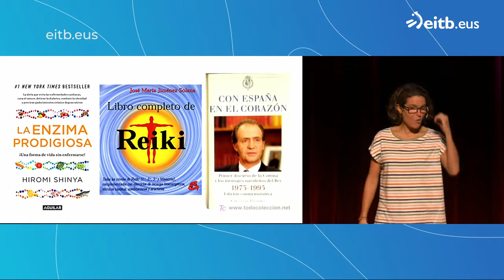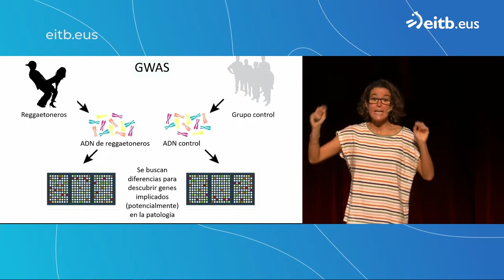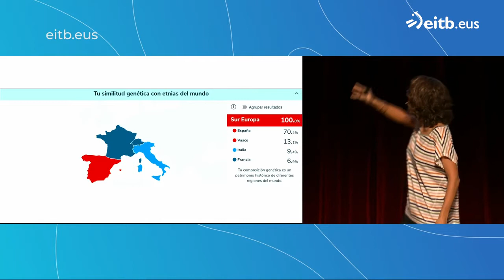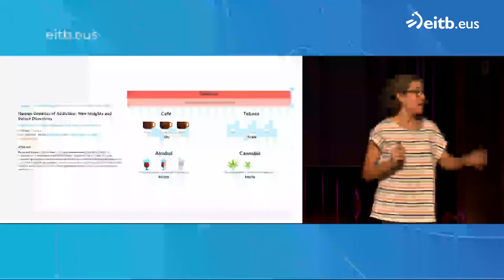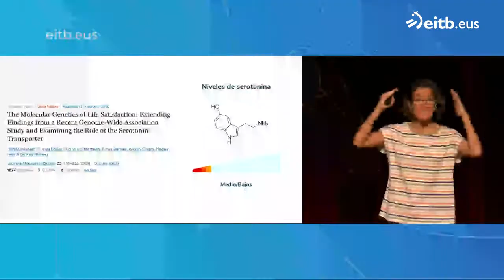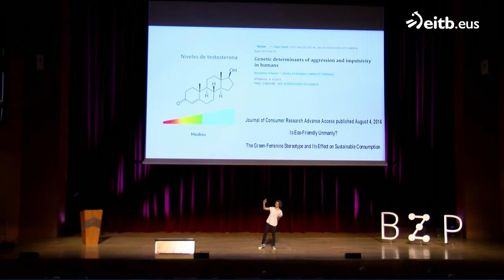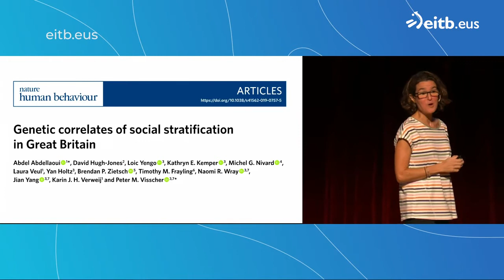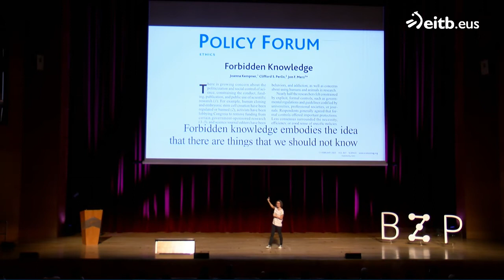Naukas 2021. Helena González-Burón: Lectura incómoda